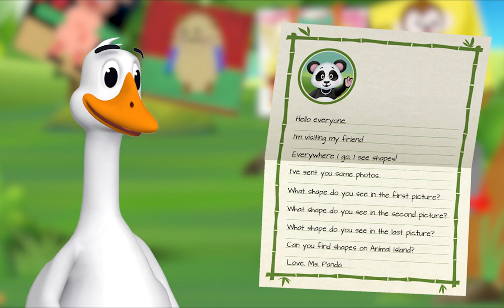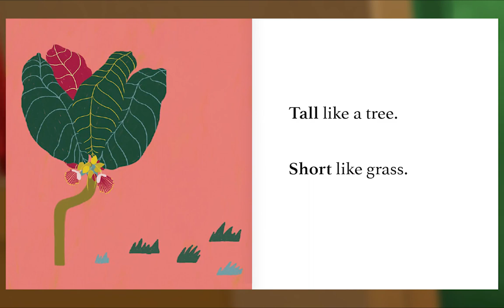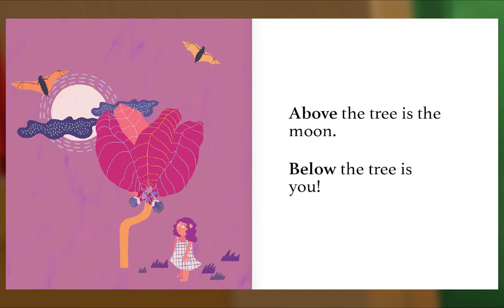Preschool Video Animal Island Learning Adventure (AILA) | Letters, Songs, Story Books